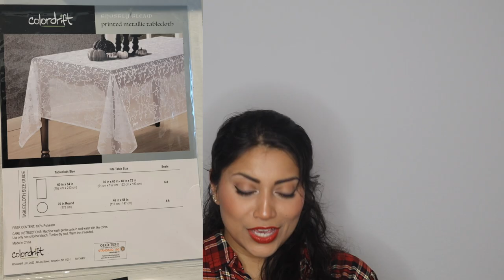HomeGoods Halloween Haul!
OPEN ME!!! :)

I got some awesome new goodies and wanted to share with you guys!!!

Get your own Boxycharm!
Sange-VSEZIIXA